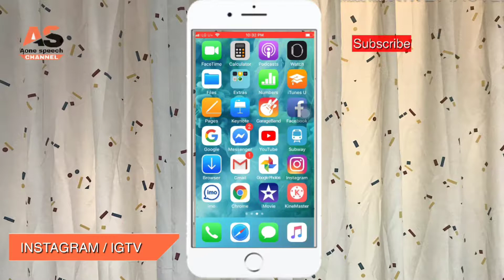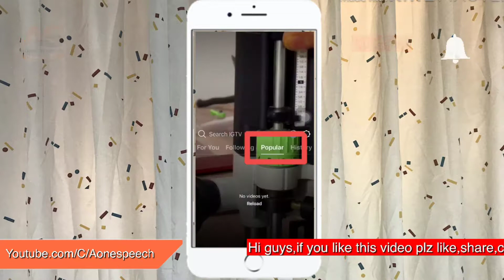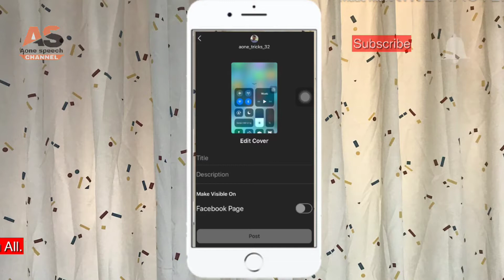How To create instagram IGTV 2019 [IN NEPALI].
We explained that instagram tv or IGTV is different from your typical  video experiance. It’s builts for how you actually use your phone so videos are full screen and vertical. And IGTV video are not limited to one minute or more we can upload a video in your igtv. We explained everything simply in nepali language.

First up all, open your instagram application and than tap the messanging icon top of right corner near by aeroplane icon. Tap gear icon and create your IGTV channel and upload  vertical. We hope that you know everything instagram IGTV feature through this video.
Aone_speech Instagram_IGTV create_instagram_IGTV

Hi friends, wellcome to our channel “A1 Speech” defines that informational & motivational speech, awesome tips & tricks, learns about internet concepts in nepali language. We wii give answer to audiance if you want to ask. Our mission is to solve your mobile app easily with awesome tips & tricks.Keep watching & keeping learning.